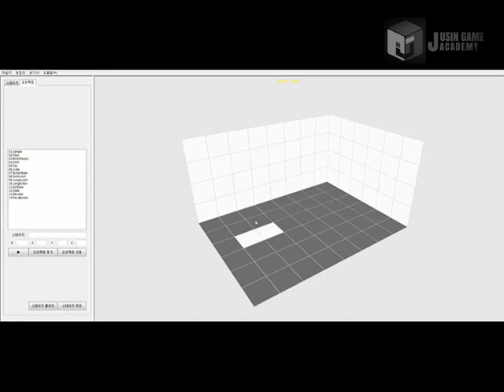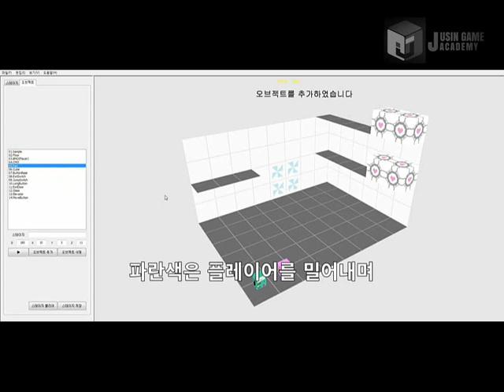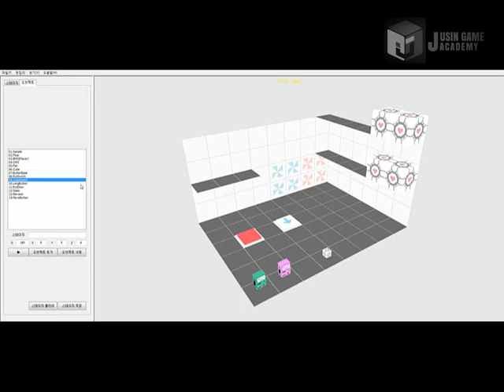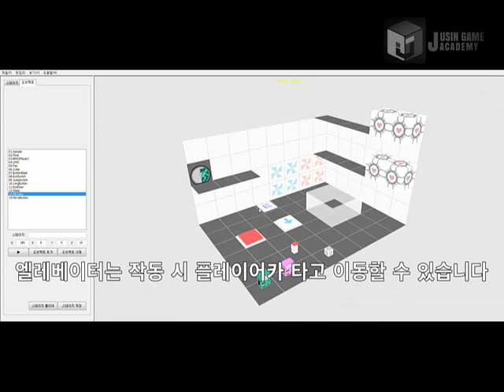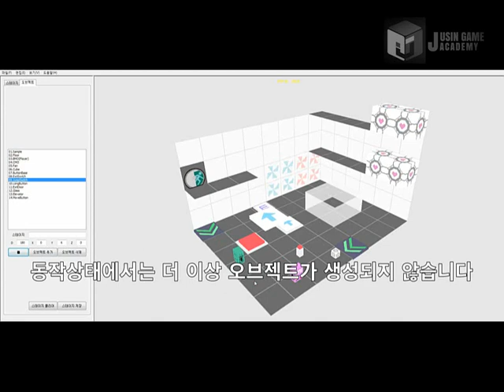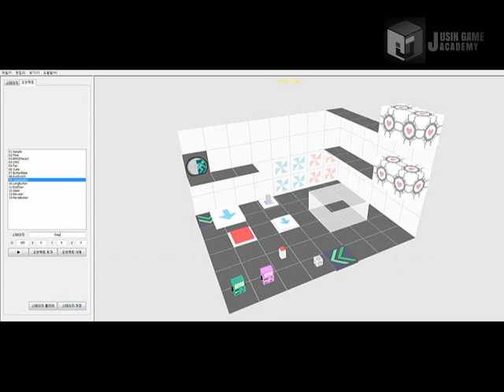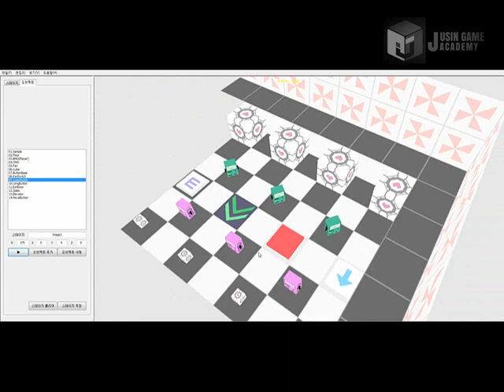[Portal 모작]쥬신게임아카데미 게임개발학원 게임프로그래밍 6개월차 SR 팀시연회_75기 2조 작품_툴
쥬신게임아카데미 게임개발학원 게임프로그래밍 6개월차 SR 팀시연회_75기 2조 작품_툴